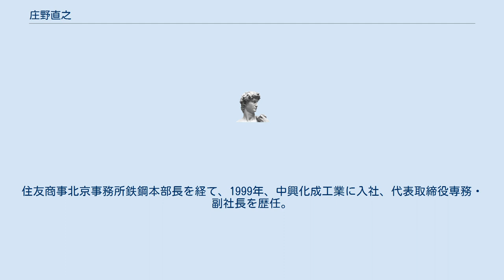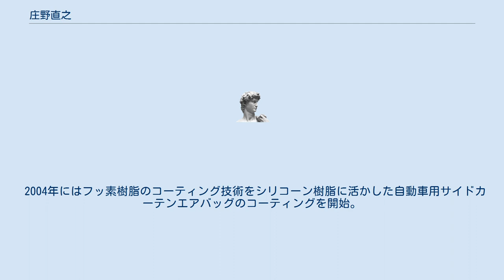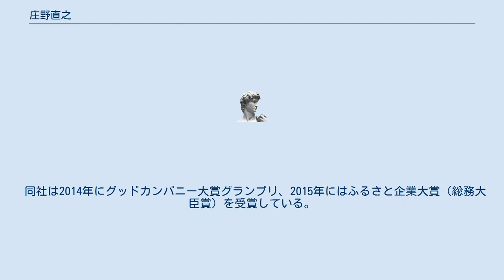庄野直之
庄野 直之（しょうの なおゆき、1957年 - ）は、日本の実業家。
フッ素樹脂加工などを手がける中興化成工業株式会社代表取締役社長。
福岡県出身。
 福岡県立修猷館高等学校を経て、早稲田大学政治経済学部卒業。
住友商事北京事務所鉄鋼本部長を経て、1999年、中興化成工業に入社、代表取締役専務・副社長を歴任。
2007年より代表取締役・社長執行役員に就任。
 2008年から2010年まで日本弗素樹脂工業会会長を務めた。
公益社団法人横浜インターナショナルテニスコミュニティ会長。
長崎県公立大学法人経営協議会委員。
 妻の多香子は稲尾和久の長女。
 縁があって中興化成工業に入社すると、当時のフッ素樹脂コーティングの加工工程は、職人の経験と勘に頼るところの多い「匠の世界」であり、そこからさらに高品質の追求と管理を徹底するために、ISO（国際標準化機構）の認証を取得するなど業務改革に乗り出す。
オリジナル機械の導入やシステムの構築に関わり自動化を進めた結果、国内外の空港や大型スポーツ施設向け屋根材などで世界的評価も高まり、フッ素屋根膜材を作れる国内唯一のメーカーとして、社長に就任するころまでには他社の追随を許さない独自技術を確立した。
 2004年にはフッ素樹脂のコーティング技術をシリコーン樹脂に活かした自動車用サイドカーテンエアバッグのコーティングを開始。
積極的な事業展開に取り組んでいる。
 同社は2014年にグッドカンパニー大賞グランプリ、2015年にはふるさと企業大賞（総務大臣賞）を受賞している。